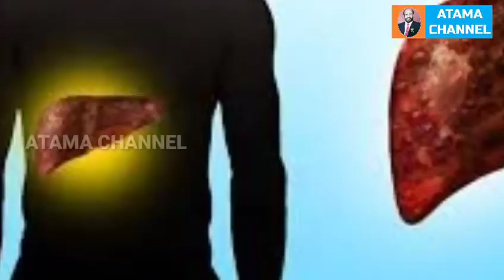பொன்னாங்கன்னி கீரையின் மருத்துவமும் மகத்துவமும்